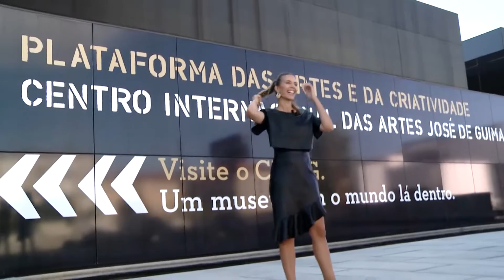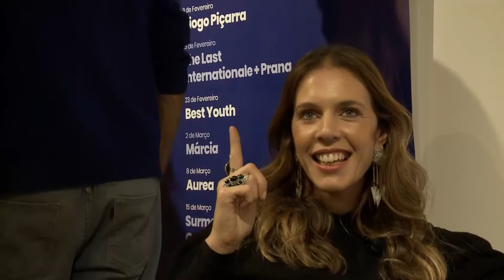Bloopers N'Agenda Porto Canal